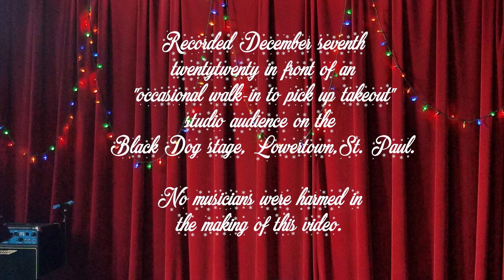Holiday Music from the Black Dog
This collection of holiday music was recorded for Mt. Olivet Careview Home in Minneapolis.
Some performed for the residents on the sidewalk outside the facility in the summer.  Many thanks to the Black Dog in St. Paul for use of their stage, with its beautiful red curtain!